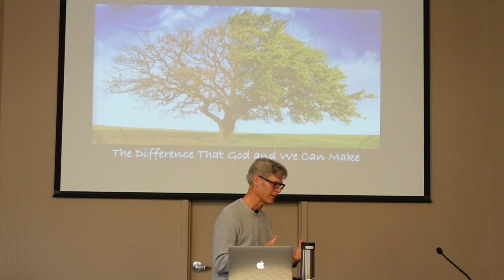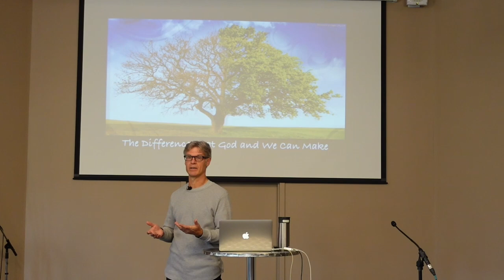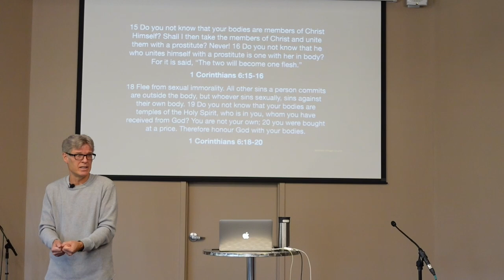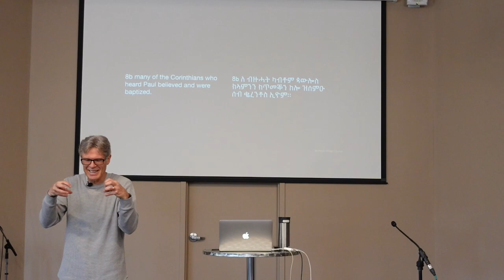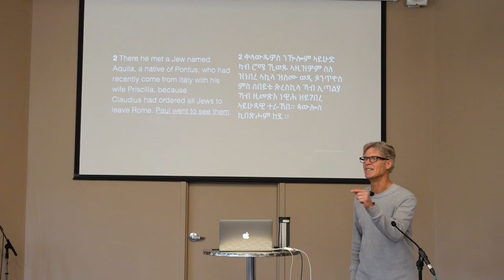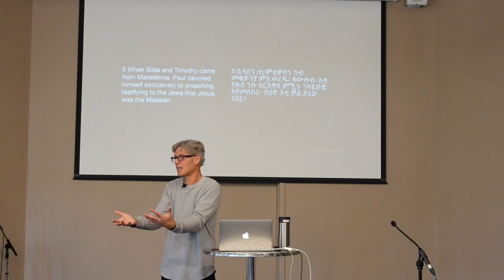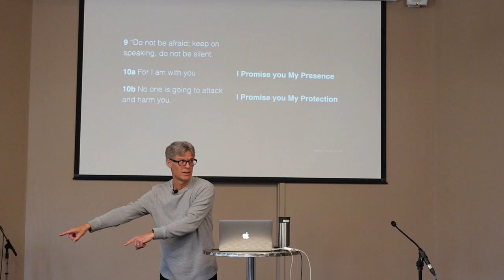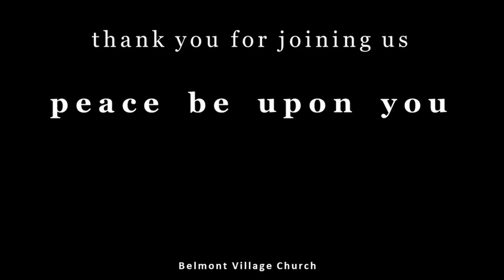2023-05-28 - The Difference That God and We Can Make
00:05 - 3 Praise Songs
  * "Scandal of Grace"

00:15 - Message: "The Difference That God and We Can Make"

40:12 - The Lord Our God